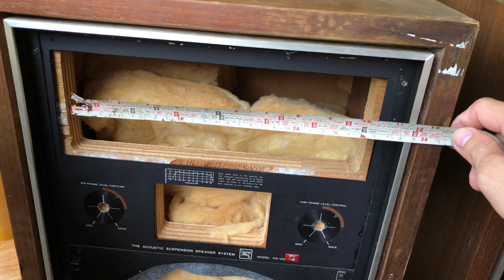(ĐÃ BÁN )Thanh Lý Giá 1 Triệu một cập / việt audio vĩnh long 0963721519